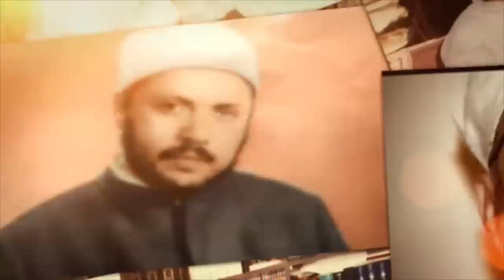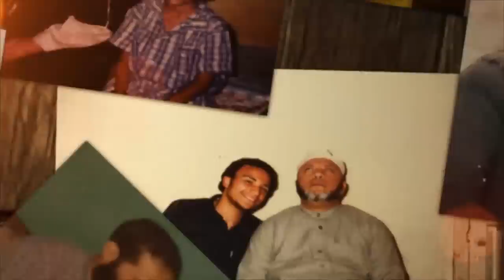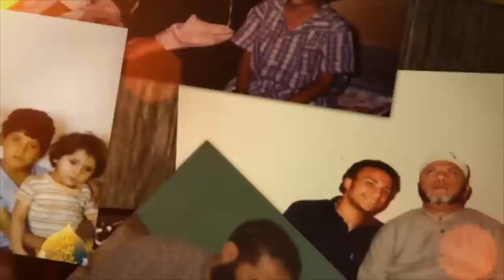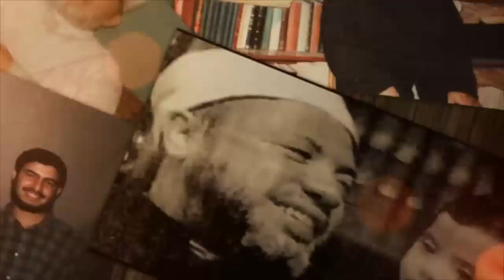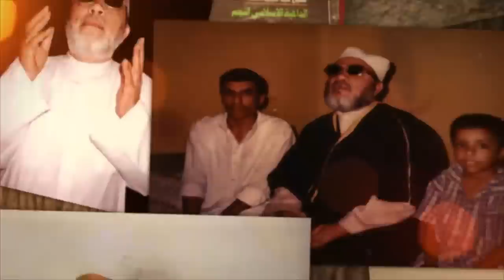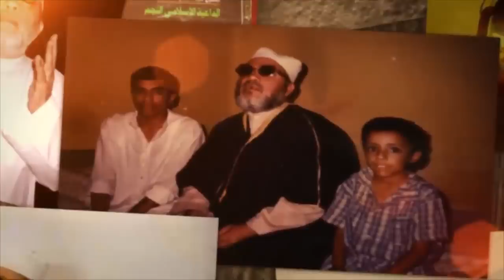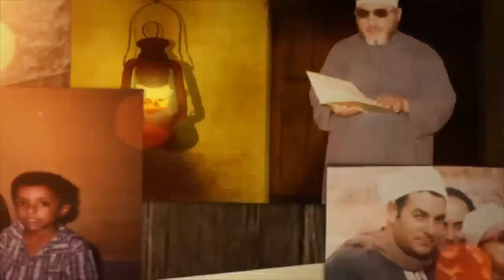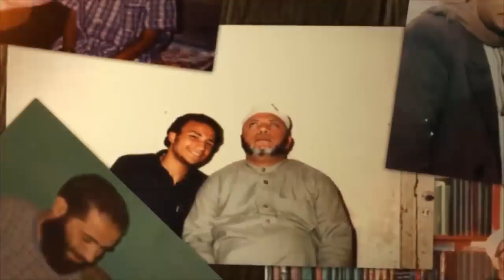اقوى خطب الشيخ كشك عن عمر بن الخطاب ردا على الشيعة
قناة الشيخ كشك علي اليوتيوب